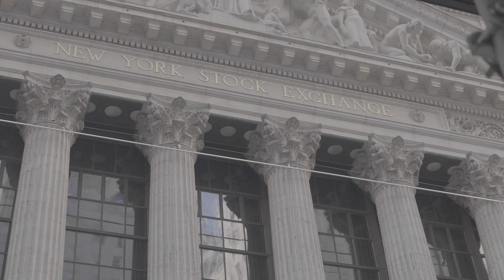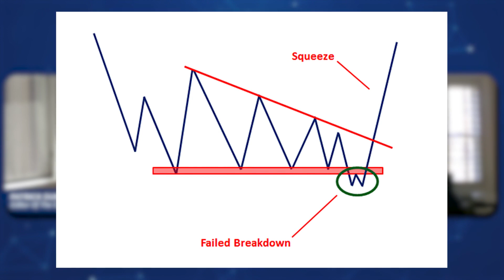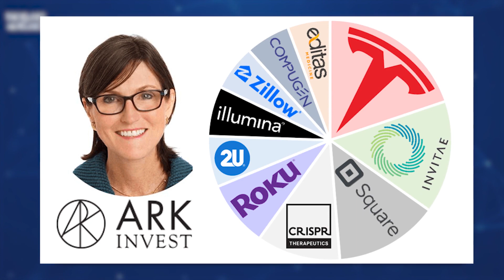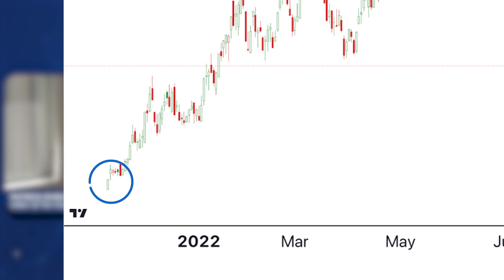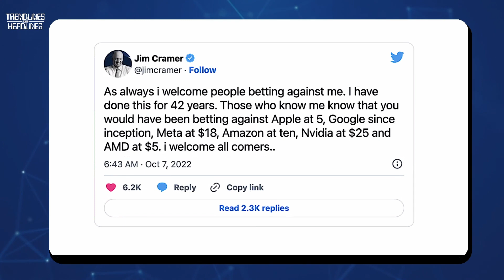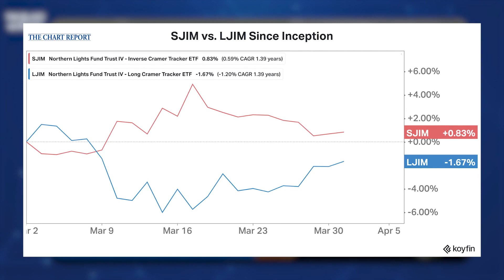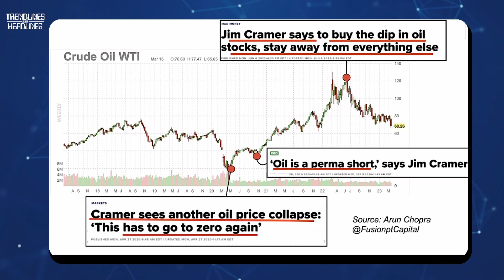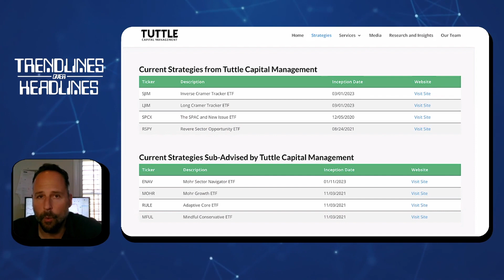Fading Jim Cramer and Cathie Wood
Fading Jim Cramer and Cathie Wood: In this episode of Trendlines Over Headlines, Matthew Tuttle CEO of Tuttle Capital joins Patrick Dunuwila, CMT,  Editor and Co-Founder of The Chart Report to discuss market trends, Jim Cramer and Cathie Wood.